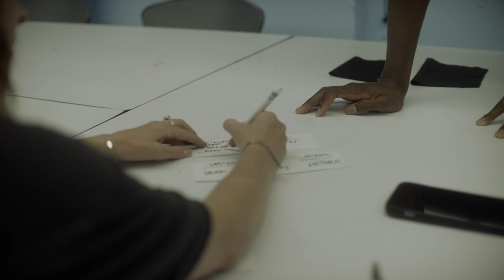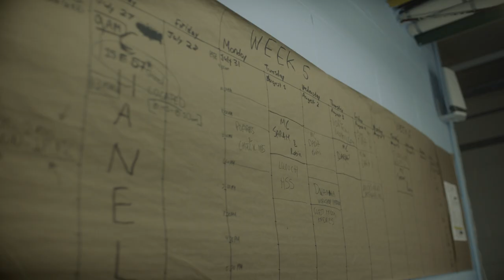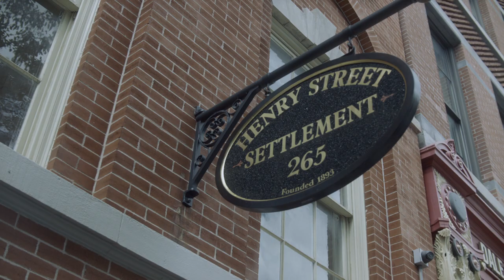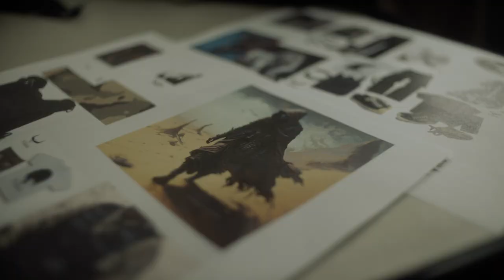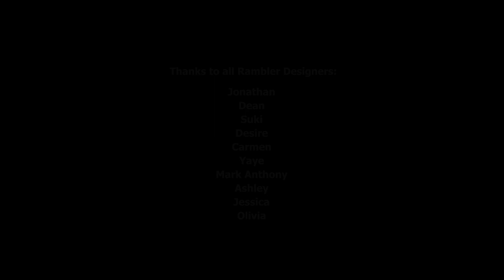Rambler Studios New York Summer Program 2023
Rambler Studios in collaboration with Henry Street Settlement, hosts a summer program for talented young individuals to discover their path in life through fashion.

Thanks to the Confident Futures organization and filmmaker Filipe Zapelini we were able to create this film.